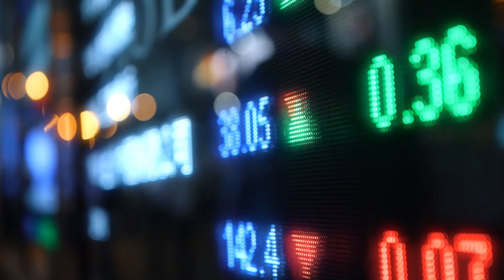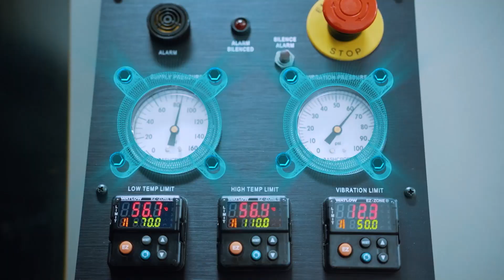Rugged Communications Solutions for Electric Power Systems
If you want to protect high-value assets and avoid outages in electric power systems, you need to have the most reliable, efficient, and automated operations in place. Siemens is enabling the digitalization of substations and with products and solutions that meet and exceed industry standards for operation in harsh environments, helping grid operators to significantly increase the safety, reliability and efficiency of their grids, while preparing them for the future challenges energy system change will bring about.